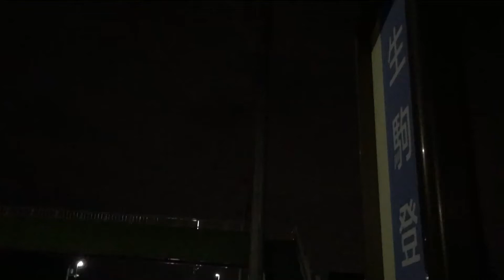近鉄バスに乗って夜景を見に行こう、阪奈生駒線終バス乗車、前面車窓（生駒登山口➡️住道駅前、前編）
後編の産業大学前➡️住道駅前の前面車窓はこちらです

生駒登山口➡️産業大学前

夜の凍結寸前の急勾配を一気に駆け下りる車窓とともに！